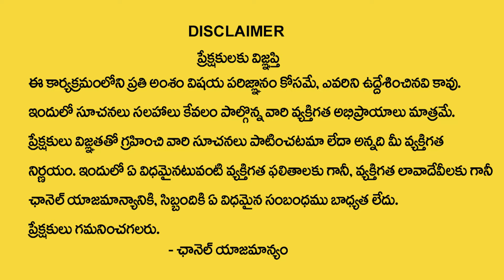ఏలినాటి శని ప్రభావం 2024 సం.లో ఈ 5 రాశుల వారికి 100% జరగబోయేది ఇదే..! ఊహించని పెను మార్పులు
Watch►►ఏలినాటి శని ప్రభావం 2024 సం.లో ఈ 5 రాశుల వారికి 100% జరగబోయేది ఇదే..! ఊహించని పెను మార్పులు...@Muralidhar Sharma